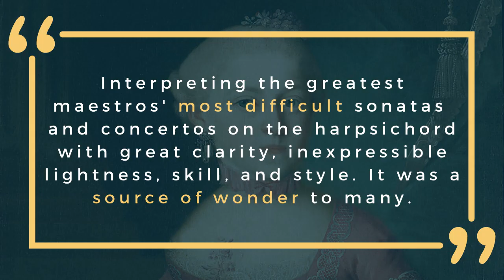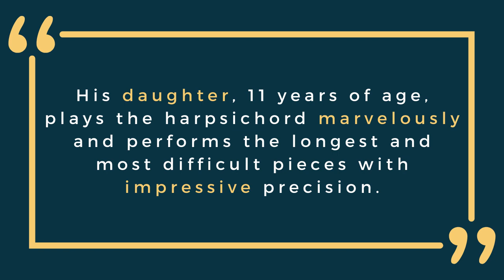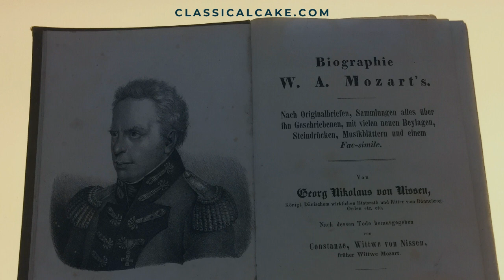Maria Anna Mozart: An Introduction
Maria Anna (Nannerl), Mozart's sister, was a child prodigy and a respected soloist as an adult. This quick biography gives facts about her musical talents and legacy. Guest: Salzburg-based musicologist Dr. Eva Neumayr. Transcript

0:00 Introduction
0:30 Childhood and European tour
2:08 Performing as an adult
2:56 Advocating for her brother's legacy